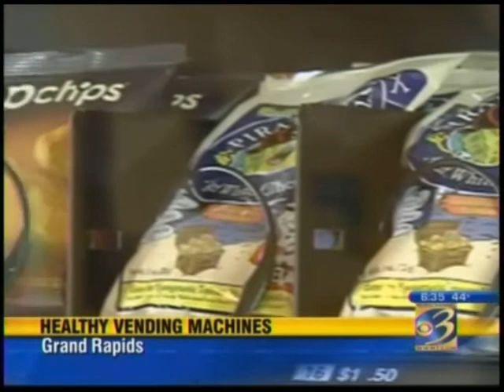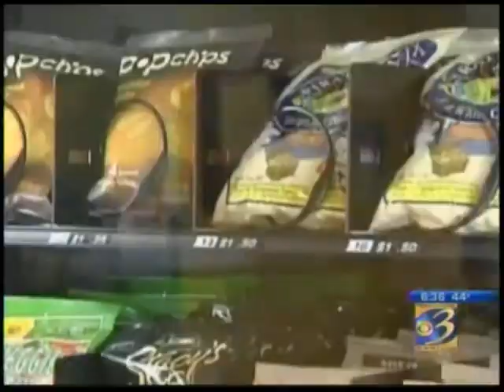WWMT Channel 3 - Debi Mast